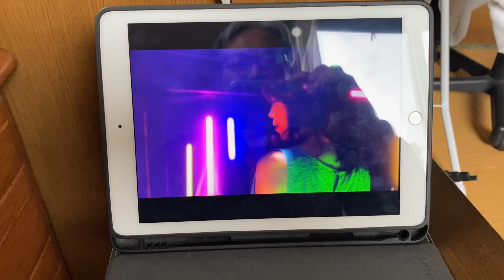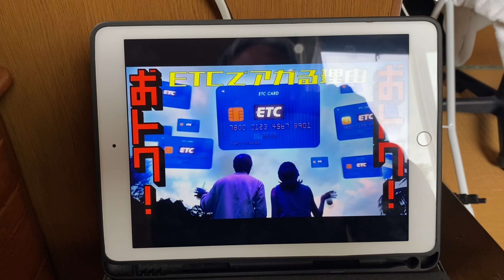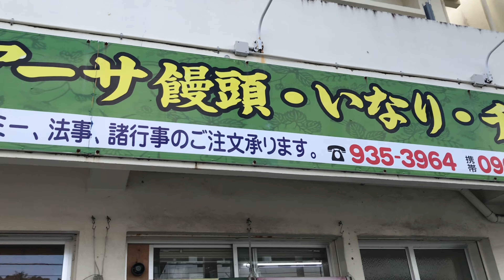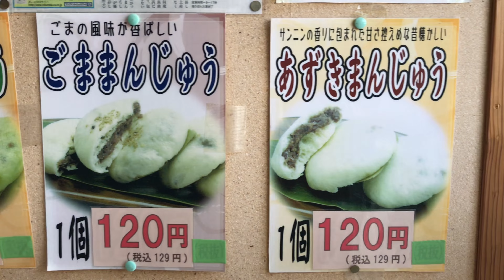北中名物 グスクまんじゅう食べてみた！